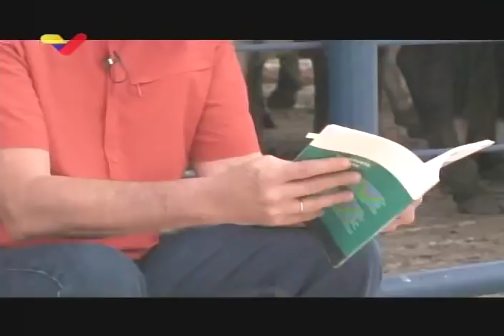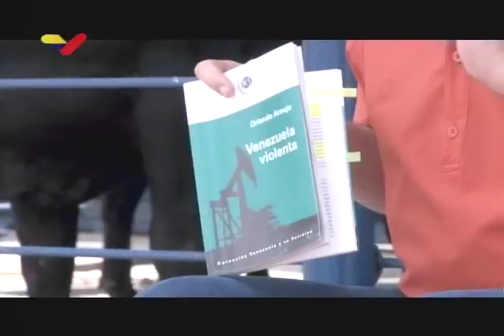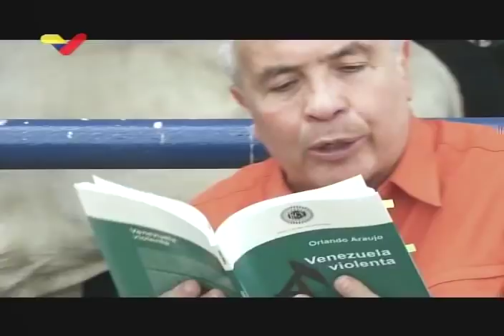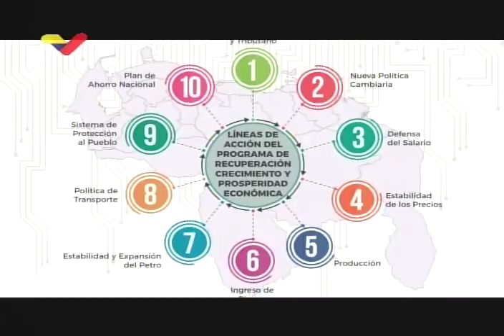Wilmar Castro Soteldo cita a Orlando Araujo e insta a construir "la burguesía revolucionaria"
Fragmento completo del programa Cultivando Patria número 99, grabado en el estado Lara, en el que el ministro de Agricultura y Tierras de Venezuela, Wilmar Castro Soteldo, comenta el tema de la burguesía nacional y lee fragmentos del libro "Venezuela Violenta" de Orlando Araujo sobre el papel de la burguesía en la historia y en el país. Señala las diferencias entre una burguesía parasitaria y una nacionalista y productora. Hacia el final, en el minuto 14:26, insta a construir una burguesía revolucionaria, palabras que han causado gran controversia y un debate entre revolucionarios.